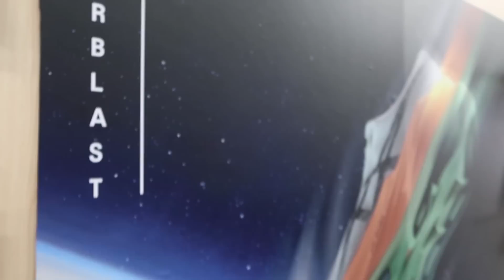LANÇAMENTOS 2023 - THE RUNNING EVENT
CUPOM: PROGRAMAFOLEGO

Passo a Passo - abra pelo computador, ou versão PC no celular; clique no banner do Fôlego, escolha seu tênis e ao concluir a compra, o desconto vai aparecer, caso o tênis seja vendido por NETSHOES